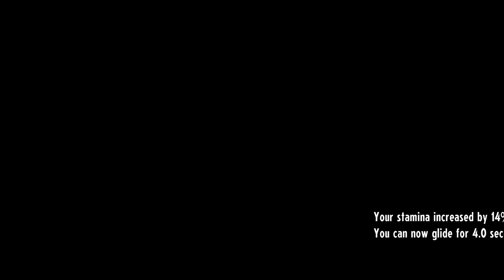Cassette Beasts: Meredith's Recruitment and Personal Quest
Scenes of the player meeting Meredith, unlocking Meredith as a partner, and Meredith's personal quest, "All I Ever Needed", which leads to a boss battle against Archangel Nowhere Monarch.